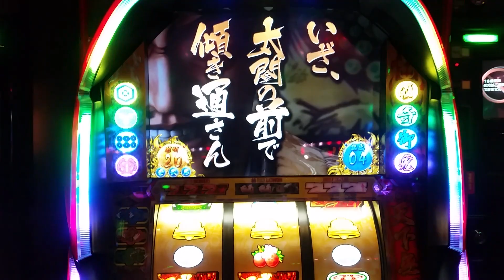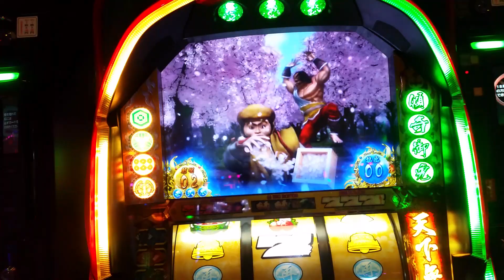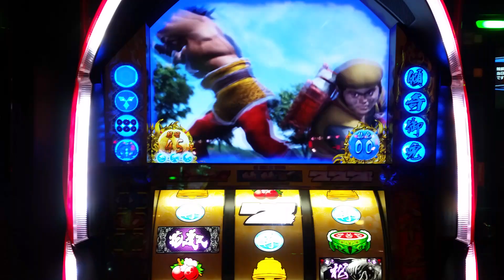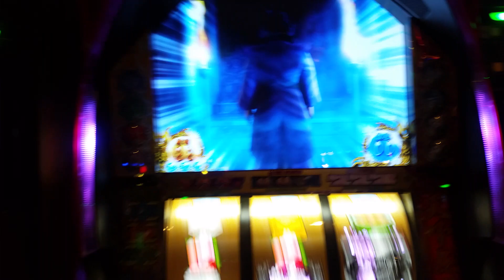【慶次の変顔】根拠は無いがナゼか黒いやつが揃いそうな気がする演出(-_-;)【パチスロ花の慶次 ～天に愛されし漢～】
機種概要
通常時はチャンス役やボーナスを契機に状態移行抽選が行われ、主にチャンス役でART抽選が行われる。ART「修羅の刻」はループ率で管理されているが、内部的には戦モード中の転落抽選に当選する前に、ART継続抽選に当選すれば連チャンとなる仕組みだ。ART中は主にチャンス役でゲーム数上乗せ抽選が行われ、2つの上乗せ特化ゾーンも搭載している。

天井
天井は1200G!
天井到達時は+３００ゲームがついてくる(。◕‿◕。)

【天井狙いの立ち回りについて】
天井の破壊力は抜群！
必ず＋300Gの後乗せが発生するので、大きな一撃に繋がりやすい。
天井到達条件は「通常状態で1200G消化」なので、ボーナスもARTも引かずに800Gほどハマっているような台があれば、積極的に狙っていこう。

ART継続率選択率
継続率 選択率
ART50% 80.0%
ART67% 16.0%
ART80% 3.0%
ART85% 1.0%

【設定変更時】
天井到達までのゲーム数がクリアされる。
15%～35%で高確率状態からスタートする。

設定差があるチャンス役からのART当選率
高確・超高確時には設定差がないため、通常状態のART当選率に注目

設定 強チェリー 強チェリー＋Sフリーズ
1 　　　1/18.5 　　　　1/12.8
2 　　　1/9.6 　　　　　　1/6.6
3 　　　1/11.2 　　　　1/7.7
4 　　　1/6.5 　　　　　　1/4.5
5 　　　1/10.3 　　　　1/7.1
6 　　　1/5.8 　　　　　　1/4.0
設定 強スイカ 強スイカ＋Sフリーズ 　弱スイカ
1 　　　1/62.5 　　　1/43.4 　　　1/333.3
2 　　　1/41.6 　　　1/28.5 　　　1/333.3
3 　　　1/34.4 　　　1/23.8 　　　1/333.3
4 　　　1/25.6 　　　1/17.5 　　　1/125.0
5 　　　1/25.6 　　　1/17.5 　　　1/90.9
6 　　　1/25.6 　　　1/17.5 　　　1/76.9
設定 チャンス目A チャンス目A＋Sフリーズ チャンス目B
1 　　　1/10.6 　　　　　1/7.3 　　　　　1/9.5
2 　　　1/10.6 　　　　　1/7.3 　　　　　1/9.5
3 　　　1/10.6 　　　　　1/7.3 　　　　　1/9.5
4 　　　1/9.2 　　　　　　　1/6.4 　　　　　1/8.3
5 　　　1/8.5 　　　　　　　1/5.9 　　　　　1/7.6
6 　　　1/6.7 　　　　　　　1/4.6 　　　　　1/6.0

●極BIG
全設定共通 : 1/65536　※80%以上の継続率が確定

【ART準備中の注意点】
ART当選後は、30～40Gほどの前兆を経由してからART準備状態へ移行する。

ART準備中に逆押しナビが発生した場合は要注意。
ここで押し順を間違えたりシングルを入賞させたりすると、ペナルティが発生する。
準備中に逆押しナビが発生したら、右リールに2連BAR絵柄を狙ってシングル入賞を回避しよう。

【チャンスART「真修羅の刻」】
真修羅の刻とは、ART中のレア小役から移行する可能性がある、1セット10G継続のループ式チャンスゾーン。
究極の上乗せゾーン「天武の極」への昇格が期待できる。
液晶左にある家紋が貯まるほど、天武の極突入の可能性が高まる。家紋は、レア小役成立やシングル成立によって貯まっていく。城門突破で天武の極突入確定。

【究極上乗せゾーン「天武の極」】
天武の極とは、毎ゲーム3ケタゲーム数が上乗せされる究極の上乗せゾーン。
継続率は約75%。
毎ゲーム、最低でも100Gが上乗せされていく。
レア小役が成立すれば200G以上の上乗せ＋継続が確定。
リプレイ成立時に天武の極終了抽選が行なわれており、リプレイ成立時の約50%で終了となる。
天武の極への突入経路は、「真修羅の刻中の天武の極突入抽選に当選」・「ART中の極BIG成立」。
メイン契機は「真修羅の刻中の天武の極突入抽選」で、獲得した家紋の数によって天武の極突入期待度が異なる。
家紋4個で天武の極確定。
家紋3個なら10%～20%ほどで天武の極突入抽選が行なわれる。
家紋0～2個ではほとんど期待できない。
なお、低設定ほど天武の極への突入率が高くなる。

【ART引き戻しゾーン「殿モード」】
ART終了後は、引き戻しゾーンである「殿（しんがり）モード」へ移行する。
ここで敵を全滅させることができれば、ART再突入となる。

【トリプル0G連「桜花乱舞」】
桜花乱舞とは、「ART中の赤7揃い成立」・「無礼講チャンス成功」によって突入するトリプル0G連。
継続率は約80%。
桜花乱舞突入率は、全設定共通で約1/2048。
ART中に「チャンス目B＋BIG」が成立すると桜花乱舞当選となる。桜花乱舞中は、レバーオンするだけで勝手に7絵柄が揃いまくる。7絵柄が揃えば揃うほど、上乗せゲーム数が増えていく。
7揃い1回につき、10G or 30G or 50G or 100Gが上乗せされる。
終了後は必ずBIGへ。